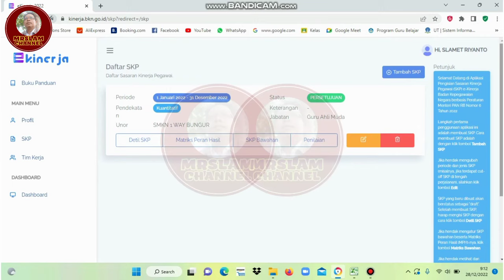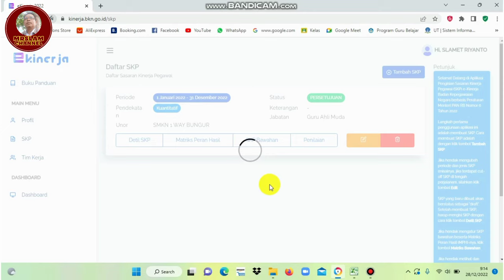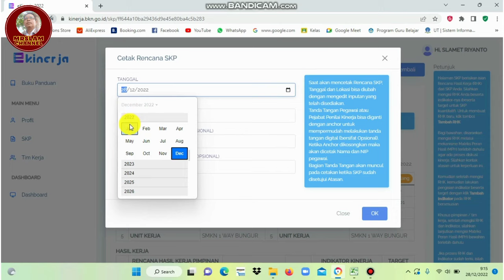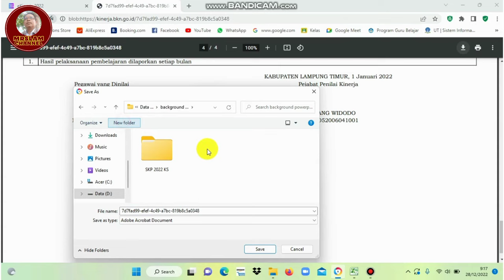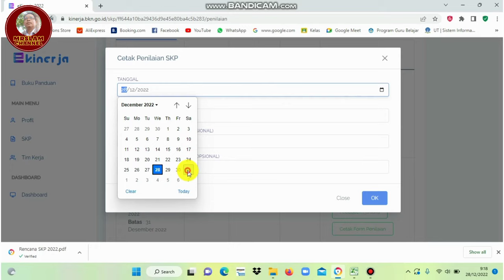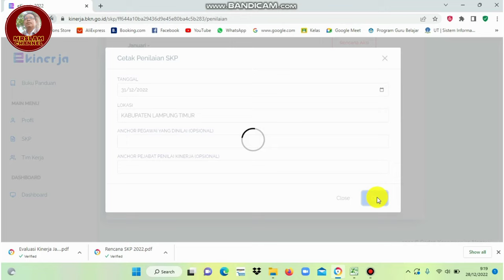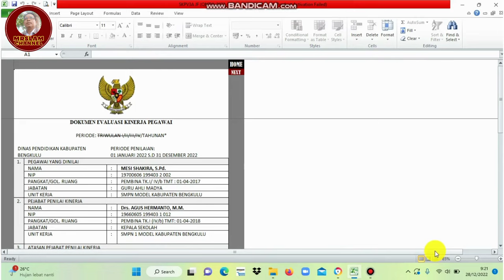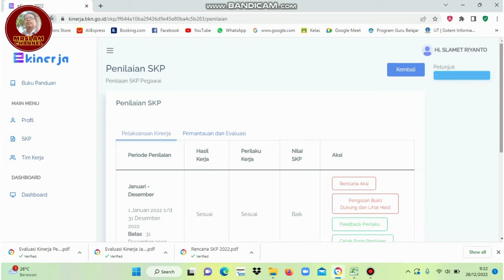CARA CETAK dan Dokumen Yang Perlu Dicetak pada SKP E Kinerja BKN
Cara cetak dan dokumen yang perlu dicetak pada SKP,  ini adalah Rencana Sasaran Kerja Pegawai, Evaluasi Kinerja Pegawai periode Januari- Desember dan periode penilaian akhir. Jika bapak ibu masih bingung mengenai cara mencetaknya serta dokumen apa saja yang perlu dicetak, silahkan simak video ini..